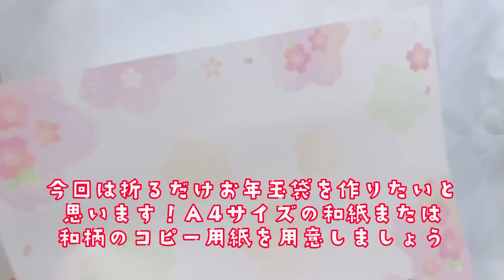【水引】折るだけ簡単お年玉袋と水引ラッピング【お正月】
こんにちは、水引ひなたです🍀
この動画は折るだけ簡単お年玉袋と水引ラッピングです！ボンドなしでもできるお手軽なお年玉袋ですが水引で縁起の良い飾りをつけます！お子様へのお年玉にぜひ✨

🍀作品の活用例は一例です。
お好きなようにご活用ください。

今後も役立つ動画を投稿できるように頑張って参りますので、どうぞよろしくお願いいたします🙌

You can now order from minne overseas. No knowledge of Japanese is needed because we'll handle everything, with answers for any questions you might have in your language.

BGM
OtoLogic